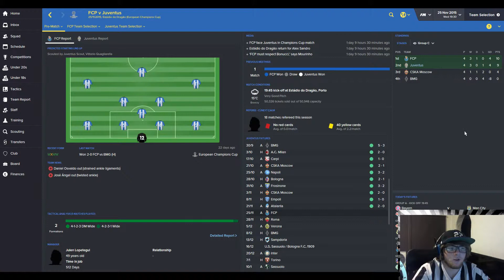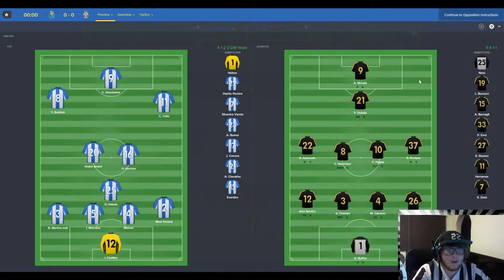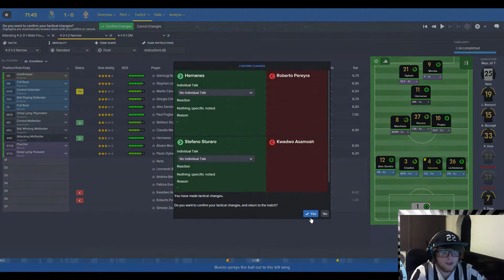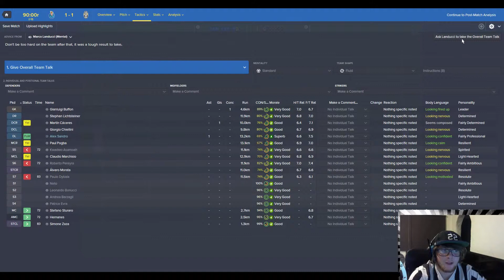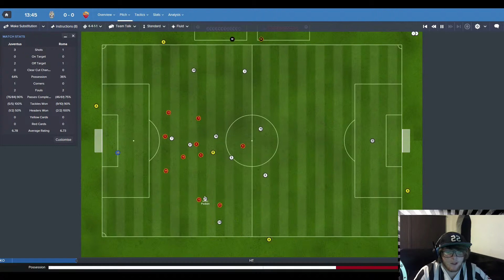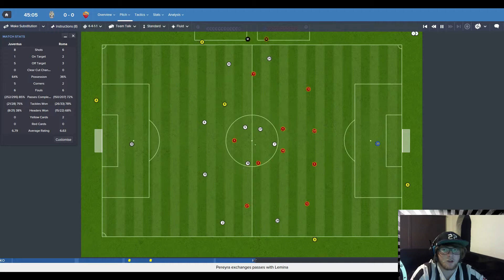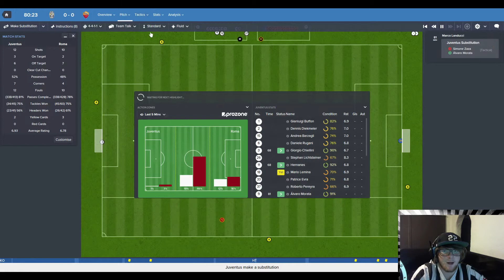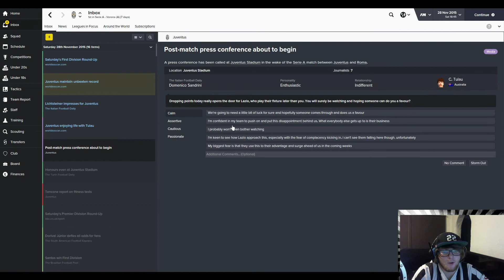Juventus | Episode 6 | Turning Things Around | Football Manager 2016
Hi everyone and welcome to the newest series on my channel with Juventus in Italy's Serie A. Our aim of this series is to start our season better than Juventus this season and continue to push for the ultimate prize, the UEFA Champions League. We will be testing the Football Manager 2016 BETA!